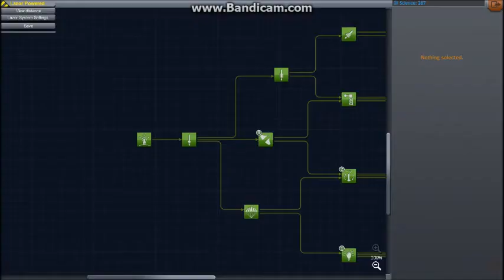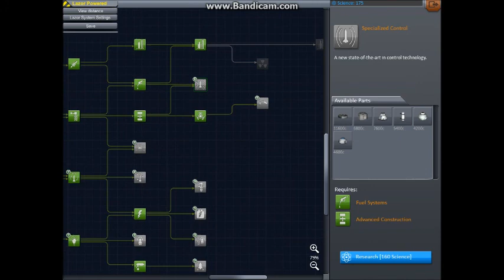KSP 0.22 series episode:3 The double munar landing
Hello Kerbians this is Gecko rockets Ep:

Information: Today i flew to rockets, one landing on the mun and the other to Minimus. Join me through the steps i take to land my ships and